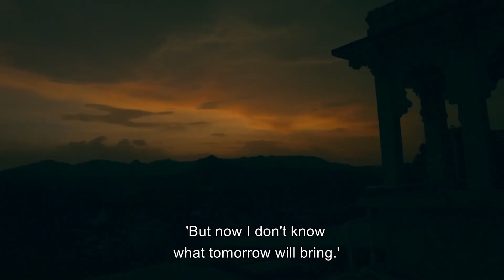Phooli's Great Love for Thakur | Rakshabandhan Episode 18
Phooli's Great Love for Thakur | I AM WITH YOU NO MATTER WHAT

Phooli is not giving up on Thakur no matter what happens. Similarly, Thakur is not giving up on her either.

Orijinal Name: Rakshabandhan
Genre: Aile
Director: Yash A Patnaik, Mamta Yash Patnaik
Cast: Hardika Sharma, Nyra Banerjee, Vaishali Takkar

অসল নাম: रक्षाबंधन
शैलियां: परिवार
स्टार: हार्दिका शर्मा, न्यारा बनर्जी, वैशाली टक्कर